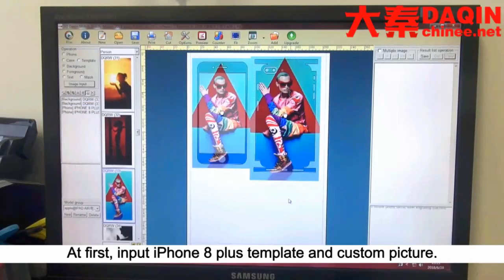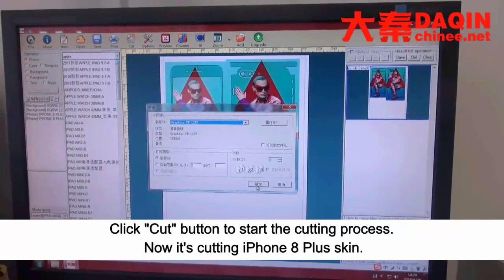Custom mobile skin twitch